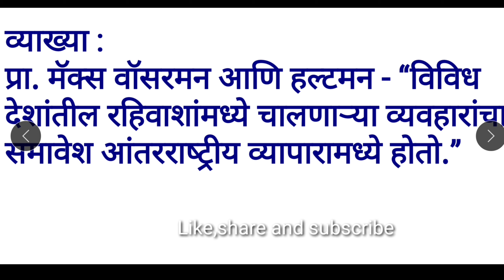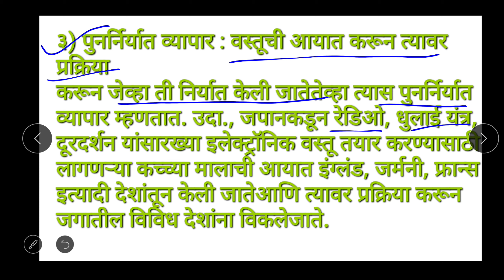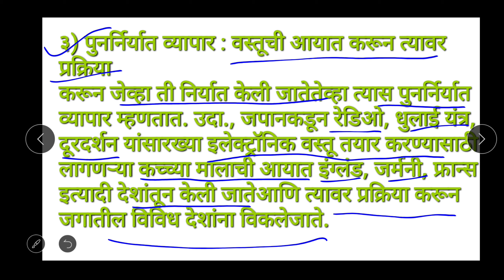QuestionBank 2021प्र:विदेशी व्यापाराचे प्रकार स्पष्ट करा गुण:०४ ||उत्तरासहित||इ:१२वी